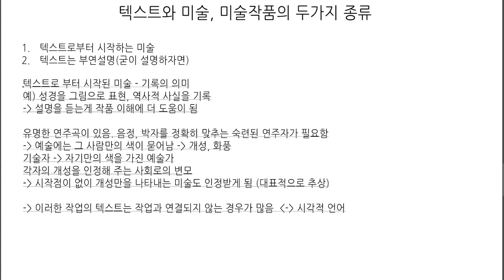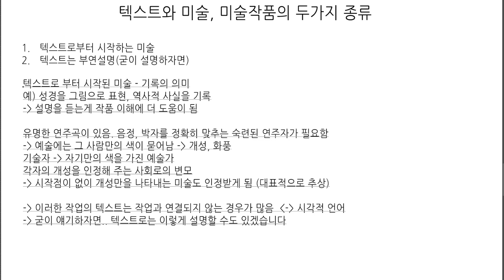텍스트와 이미지 관련한 미술작품의 두가지 종류